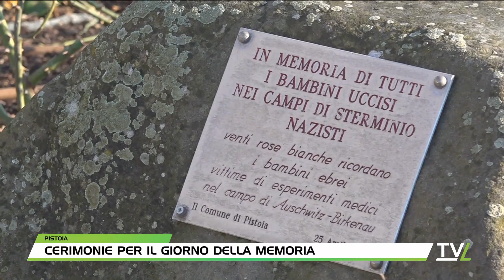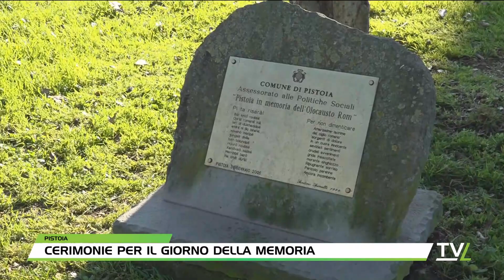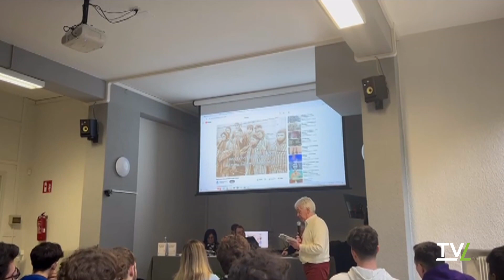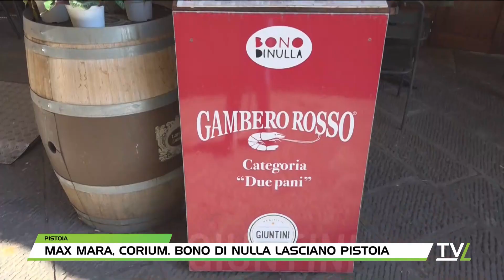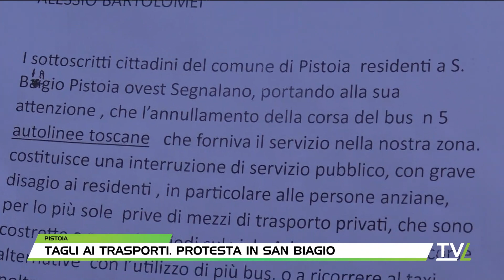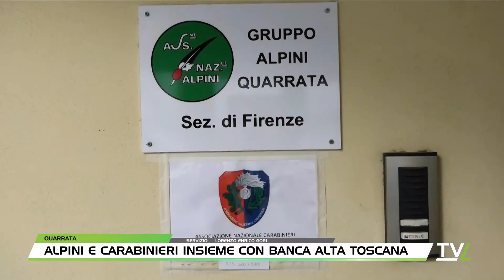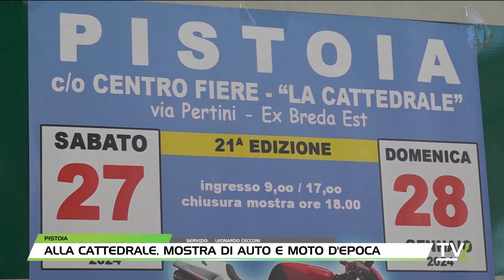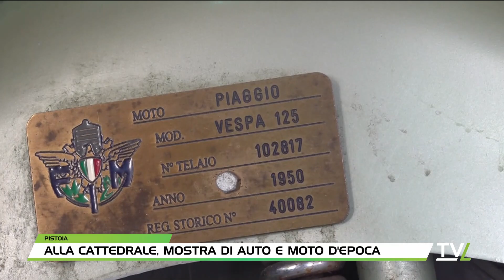TG60 Sera 27/01/2024